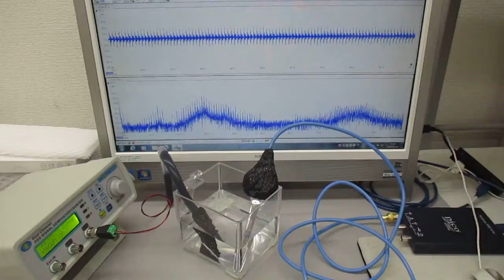非線形共振型超音波発振プローブ（超音波システム研究所）